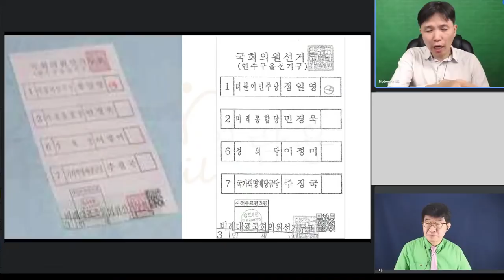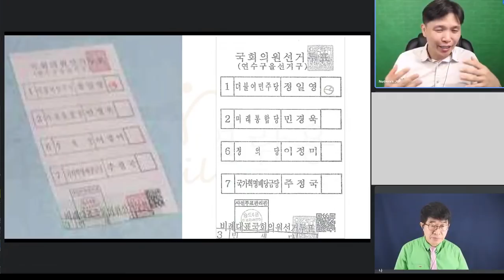투표지 진위를 따지는 재검표 대신 재개표를 강행한 일 / 선관위를 위해 의도적으로 불법투표지를 유효표로 처리일 / 무효표 기준을 크게 올려 의도적으로 축소한 죄 [공병호TV]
- 40년 경력 인쇄전문가 / 6.28재검표 참관인

Bitcoin : 3MTW849AkP2ftLeSK2teZHMmzLu7Z83s9U